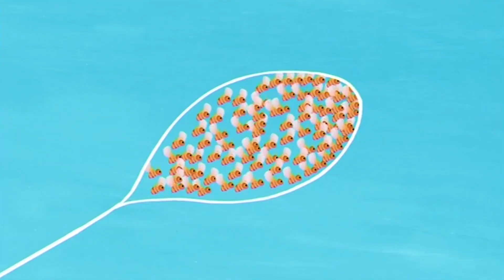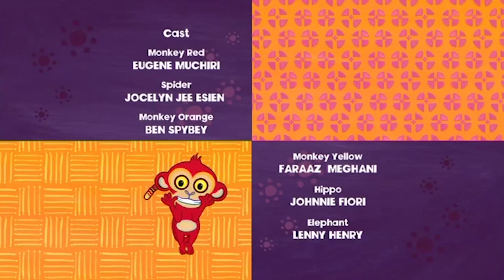Why Spider has a Tiny Waist? | Tinga Tinga Tales Official | Full Episodes | Cartoons For Kids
Why does Spider have a tiny waist? Well you see that’s what happens
when you are pulled North, South, East and West.